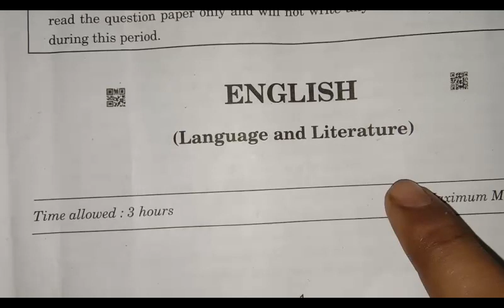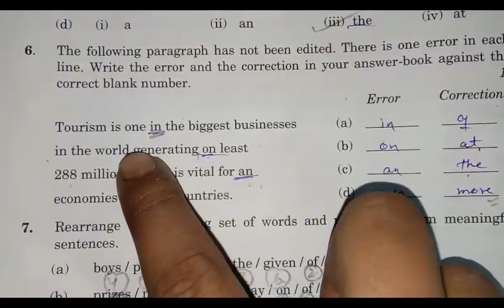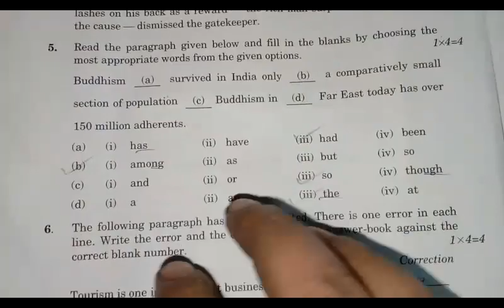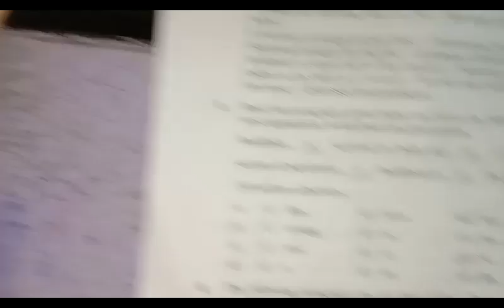cbse 10th english paper solution set 2 language and literature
watch the full playlist and share 1.26feb2020 english paper solution cbse language and literature || cbse 10th board exam 2020
2. cbse 10 26feb2020 english paper solution
3. cbse 10 solved question paper 2019
4. cbse 10 solved question paper 2018
5. cbse 10 solved question paper english 2019
6. cbse 10 soved question paper english 2018
7. cbse class 10th english paper solution language and literature 2020.
8. cbse class 10 previous year solved questions
9. cbse class 10 solved question paper 2019
10. cbse class 10 solved question paper 2018
11. cbse class 10 solved question paper english 2019
12. cbse class 10 soved question paper english 2018
13. cbse 10 previous year solved questions
14. cbse 10 solved question paper 2019
15. cbse 10 solved question paper 2018
16. cbse 10 solved question paper english 2019
17. cbse 10 soved question paper english 2018
18. cbse 10th english with answers exam 2020.
19. cbse 10 previous year solved questions
20. cbse 10 solved question paper 2019
21. cbse 10 solved question paper 2018
22. cbse 10 solved question paper math 2019
23. cbse 10 soved question paper math 2018
24. cbse class 10th english with answers exam 2020.
25. cbse class 10 previous year solved questions
26. cbse class 10 solved question paper 2019
27. cbse class 10 solved question paper 2018
28. cbse class 10 solved question paper english 2019
29. cbse class 10 soved question paper english 2018
30. cbse 10 previous year solved questions
31. cbse 10 solved question paper 2019
32. cbse bseb 10 solved question paper 2018
33. cbse 10 solved question paper mathematics 2019
34. cbse 10 soved question paper mathematics 2018
35. cbse 10 exam solution 26 feb 2020 english objective answers

26feb2020 english paper solution,
cbse 10 26feb2020 english paper solution,
cbse class 10 english paper solution 26 feb 2020,
cbse english paper solution class 10 language and literature,
cbse 10th english paper answers,
cbse class 10 english paper answers 26 feb 2020,
cbse class 10 english language and literature answers 26 feb 2020,
cbse exam important questions 2020,cbse 10th english question paper 2020,
cbse class 10 english lng & lit,